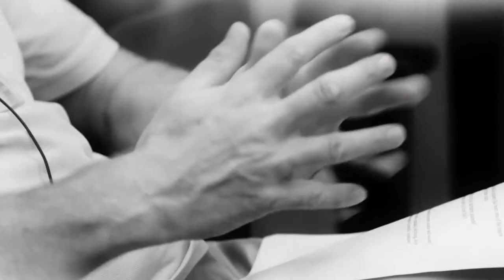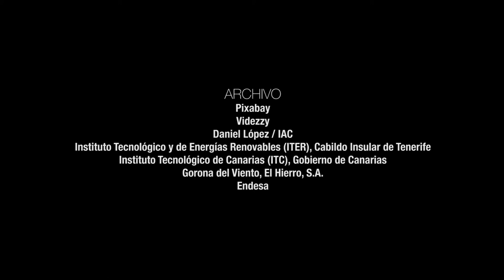Voces - Sir John Houghton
Entrevista con Sir John Houghton, físico atmosférico y experto en Cambio Climático, realizada en 2014 con motivo de su estancia en el Instituto de Astrofísica de Canarias.

Realización vídeo:  Inés Bonet.
Entrevista: Carmen del Puerto y John Beckman
Subtítulos en español: Sandra Benítez
Producción: Unidad de Comunicación y Cultura Científica (UC3) del Instituto de Astrofísica de Canarias (IAC)

MÁS INFORMACIÓN

"A causa de las emisiones de dióxido de carbono procedentes de la quema de combustibles fósiles, la atmósfera y los océanos de la Tierra se están calentando por lo que se conoce como 'efecto invernadero'. Se van a producir grandes cambios que aún no hemos visto porque no ha pasado el tiempo necesario para que los océanos se calienten. Es esencial que las comunidades humanas se preparen para adaptarse a estos cambios, por ejemplo, en el aumento del nivel del mar, las olas de calor severas y una mayor frecuencia de fenómenos climáticos extremos. El reto para los científicos es aprender lo suficiente acerca de la complejidad del sistema climático del planeta para poder proyectar el futuro probable del clima. Las naciones y los pueblos del mundo deben reconocer la urgencia de las muchas medidas que pueden -y deben- ser tomadas". Este era el resumen de la charla "¿Es cierto que el ser humano está cambiando el clima?" que Sir John Houghton, experto en Cambio Climático, dio en 2014 en el Museo de la Ciencia y el Cosmos, de Museos de Tenerife, invitado por el Instituto de Astrofísica de Canarias (IAC). Y no era la primera vez que nos visitaba. También participó en el congreso internacional sobre "El Ciclo Solar y el Clima Terrestre", organizado por la Unión Europea, la Agencia Espacial Europea (ESA) y el IAC y celebrado en Tenerife en el año 2000.

Sir John Houghton, fallecido el 15 de abril de 2020, era profesor emérito de Física de la Atmósfera de la Universidad de Oxford, director de la Agencia Meteorológica del Reino Unido y fundador del “Hadley Centre", centro de computación y predicción climáticas en Reading (Reino Unido). También fue el principal impulsor del Panel Intergubernamental del Cambio Climático (IPCC) de Naciones Unidas, que recibió el Premio Nobel de la Paz en 2007 y de cuyo Comité de Física fue presidente durante casi 15 años. Doctor Honoris Causa por una docena de universidades, recibió importantes premios como el Albert Einstein World Award of Science (2009) y el Japan Prize (2006). Escribió múltiples manuales técnicos sobre Cambio Climático, libros de divulgación, como “Global Warming. The Complete Briefing”, y su autobiografía, con el título “In the Eye of Storm”.

"Because of the carbon dioxide emissions from fossil fuel burning, the Earth's atmosphere and oceans are warming through what is known as the "greenhouse effect". Big changes are on their way which we have not yet seen because of the time taken for the oceans to warm. It is essential that human communities prepare to adapt to these changes e.g. in sea level rise, severe heat waves, and a greater frequency of climate extremes. The challenge to scientists is to learn enough about the complexities of the world's climate system to be able to project the climate's likely future. The nations and peoples of the world need to recognize the urgency of the many actions that can – and must - be taken."

This is the summary of the talk "How sure are we that humans are changing the climate and how will this affect the future?” given by Sir John Houghton, expert in Climate Change, in 2014 at the Museum of Science and the Cosmos, of Museums of Tenerife, invited by the Instituto de Astrofísica de Canarias (IAC). It was not the first time that he had visited us. He also participated in the international conference on "The Solar Cycle and Terrestrial Climate" organized by the European Union, the European Space Agency (ESA) and the IAC, held in Tenerife in the year 2000.

Sir John Houghton, who died on 15th April 2020, was Emeritus Professor of Atmospheric Physics at the University of Oxford, Director of the Meteorological Office of the United Kingdom, and founder of the Hadley Centre, a centre of computing for climate prediction in Reading, (UK). He was one of the main drivers of the Intergovernmental Panel on Climate Change (IPCC) of the United Nations, which received the Nobel Peace Prize in 2007, and of whose Physics Committee he was president for almost 15 years. Doctor Honoris Causa at a dozen universities, he was awarded important prizes such as the Albert Einstein World Award of Science (2009) and the Japan Prize (2006). He wrote several technical books on Climate change, popularizing books such as "Global Warming: The Complete Briefing" and his autobiography entitled "In the Eye of the Storm".